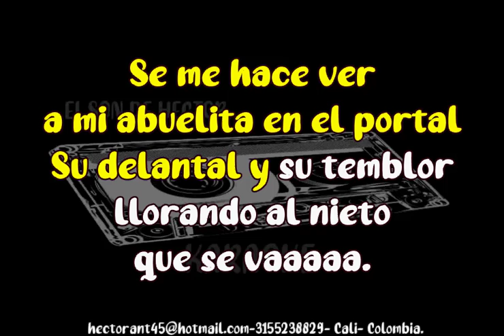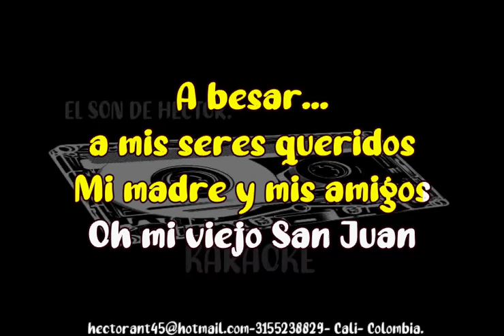EN MI VIEJO SAN JUAN LEONARDO FAVIO KARAOKE DEMO 2022 045 EXCLUSIVO DEL SON FULL PISTA